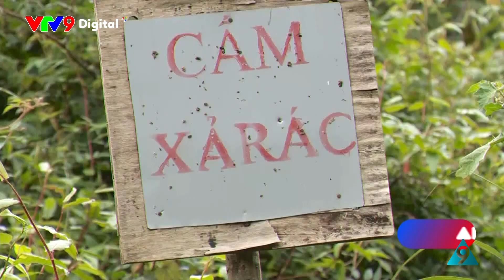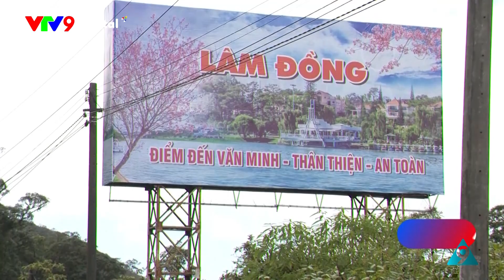Người dân lên tiếng vì nạn rác thải ở đèo Khánh Lê | Alo V9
Tình trạng rác thải trên các tuyến đường đèo vẫn diễn biến và chưa có hướng xử lý kịp thời. Mới đây, Alo V9 nhận được phản ánh của khán giả về tình trạng này ở tuyến đường nối 2 thành phố du lịch nổi tiếng là Nha Trang và Đà Lạt đoạn qua đèo Khánh Lê đang tràn ngập rác thải, bốc mùi hôi thối gây mất mỹ quan. Câu hỏi mà nhiều người dân ở khu vực này cũng như du khách đến đây thường đặt ra đó là: Lượng rác thải đó phát sinh từ đâu?
Chuyên mục Alo V9, phản ánh tất cả các vấn đề dân sinh trong cuộc sống hằng ngày.
Khi có những bức xức, những vấn đề "không biết kêu ai", hãy gọi ngay cho chúng tôi: 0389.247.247
Chúng tôi là Alo V9 - ☎️ sẽ luôn đồng hành cùng bạn.